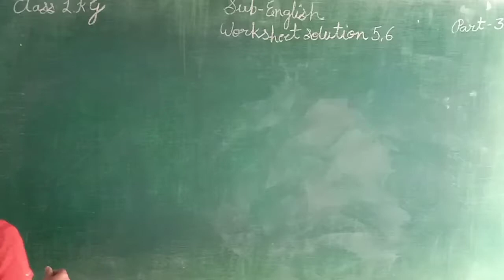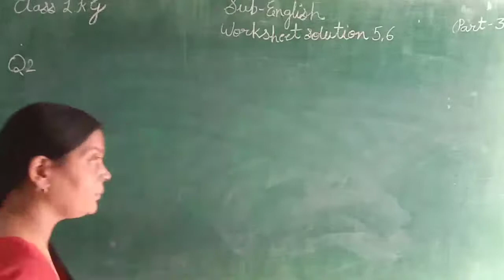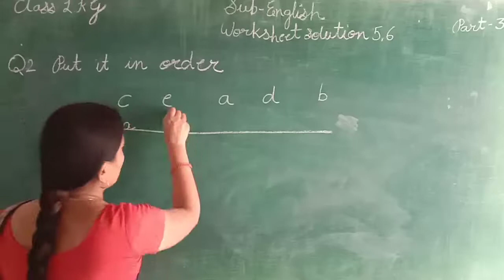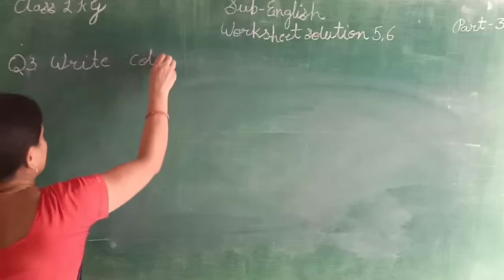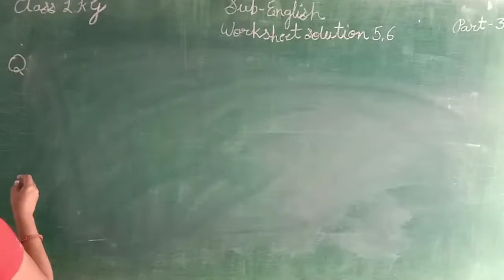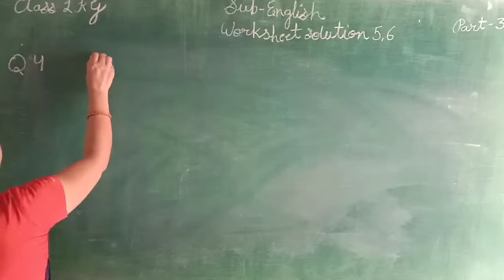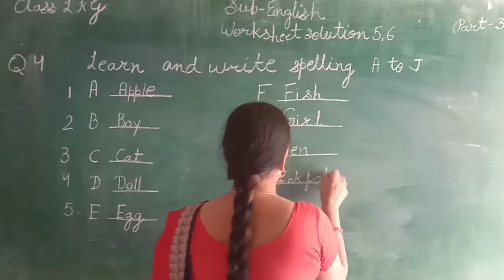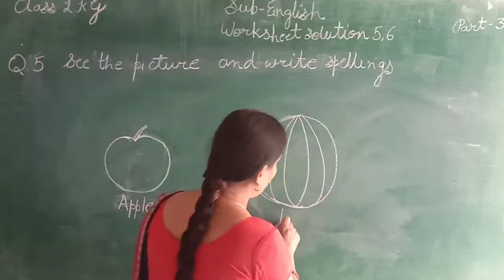LKG ENGLISH SOLOUTION OF WORKSHEET 5,6 PART -3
IN THIS VIDEO WE LEARN ABOUT LKG  ENGLISH SOLOUTION OF WORKSHEET 5,6 PART -3 ENGLISH MEDIUM STUDENTS.